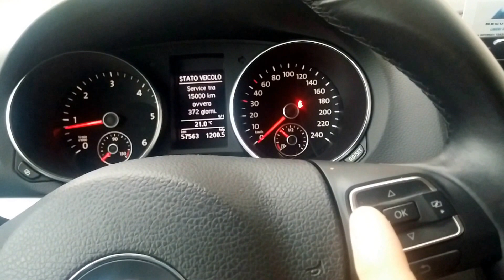Vw golf 6 service reset